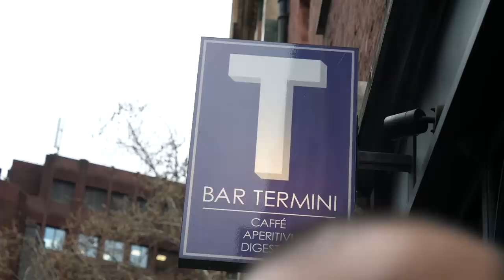(ulteriori) posti bomba dove bere bene a LONDRA 🍸🍹🥂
Londra è probabilmente la città dove c'è la più alta concentrazione di professionisti della miscelazione: vi portiamo con noi alla scoperta dei migliori cocktail bar della città, alternando realtà che con proposte creative e in continua evoluzione a locali in cui potete assaggiare i cocktail più classici eseguiti in maniera magistrale.

Siamo stati da:
- Tayēr + Elementary, 152 Old St, London EC1V 9BW, Regno Unito
- Satan's Whiskers, 343 Cambridge Heath Rd, London E2 9LJ, Regno Unito
- Bar Termini, 7 Old Compton St, London W1D 5JE, Regno Unito
- Swift Soho, 12 Old Compton St, London W1D 4TQ, Regno Unito